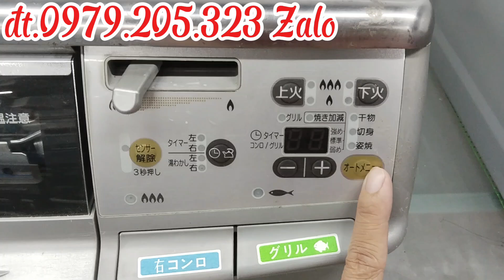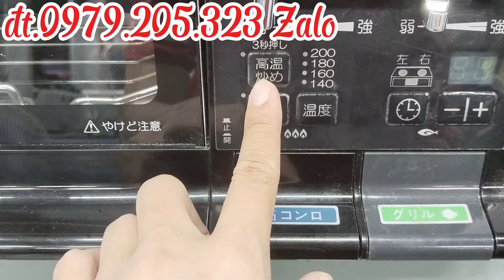bếp ga nhật giá việt nam. bếp rinnai và paloma thương hiệu bếp ga nhật nổi tiếng đt.0979.205.323Zalo